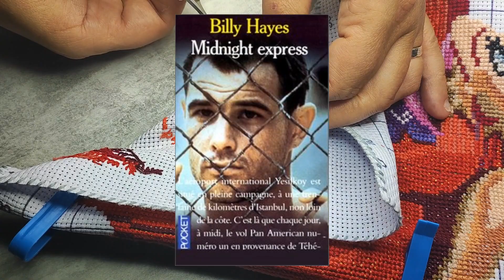tag " je préfère"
merci beaucoup pour m'avoir taguée @laloutrecreative1538

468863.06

style - JL126